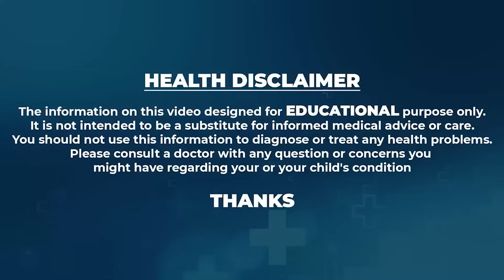ఈ ఆకు నూరి జుట్టుకి అంటిస్తే తెల్ల జుట్టు నల్లగా మారిపోతుంది || White Hair To Black Hair Home Remedy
Watch ► ఈ ఆకు నూరి జుట్టుకి అంటిస్తే తెల్ల జుట్టు నల్లగా మారిపోతుంది || White Hair To Black Hair Home Remedy